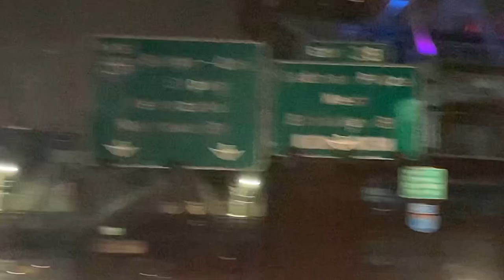Driving in the rain in NEWYORK city